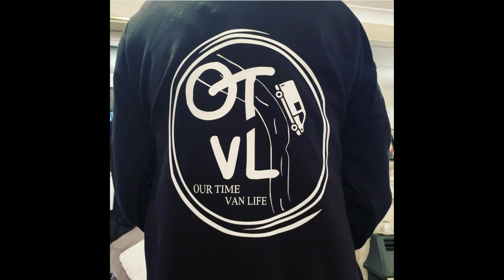MAM TOR HOPE VALLEY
MAM TOR IN HOPE VALLEY WITH OURTIME VANLIFE